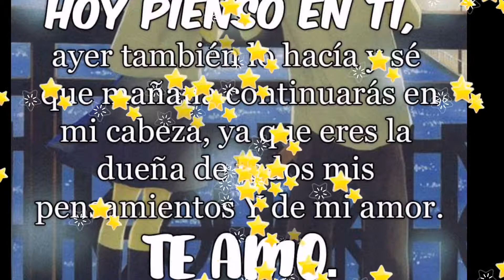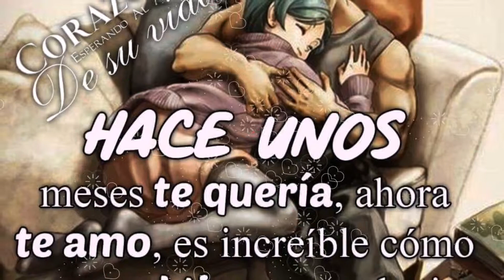Te extraño mi amor 😍